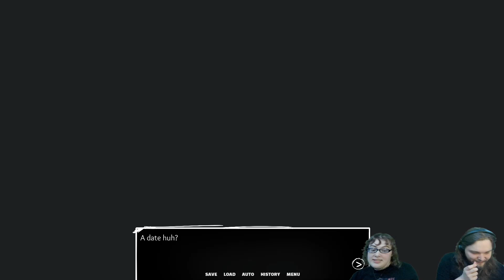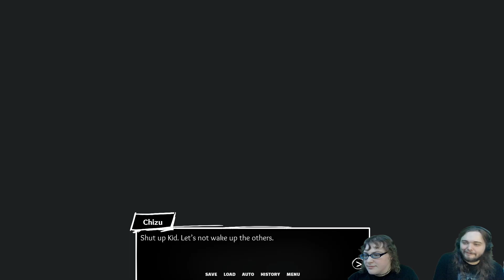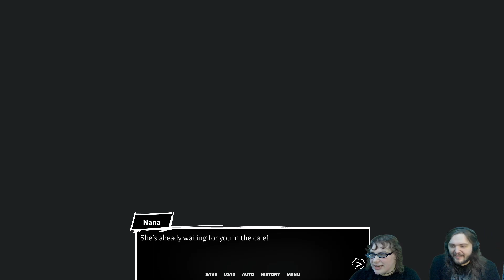Nerves | Yokai Detective Kou Episode 11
Kou, The Great Yokai Detective, is mentally preparing for his date with Sada, when Chizu decides to have an honest talk with him.

Yokai Detective Koi is a spooky visual novel available on itch.io.